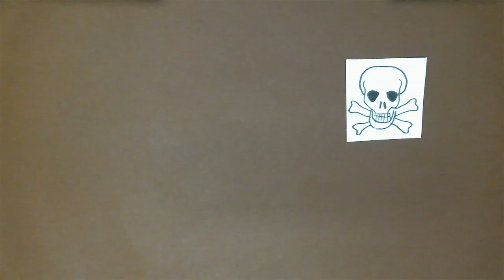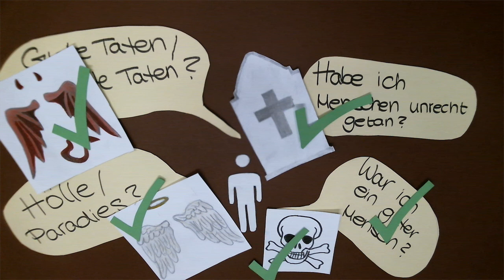Einsamkeit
Die Schülerinnen und Schüler der Oberschule Kurt-Schumacher-Alle haben während ihrer E-Phase Gedichtinterpretationen filmisch umgesetzt.